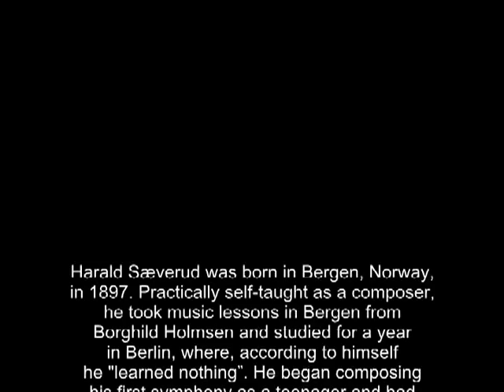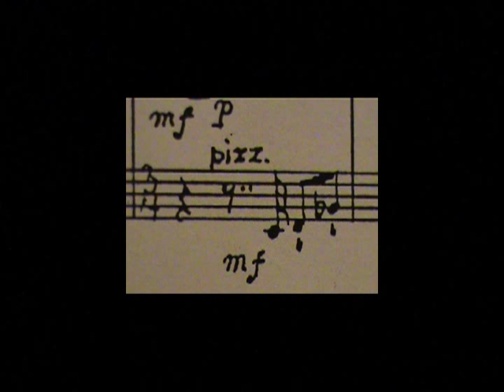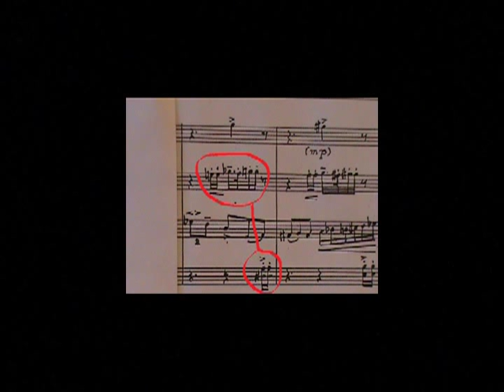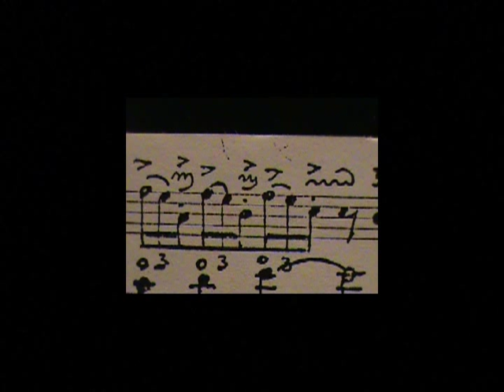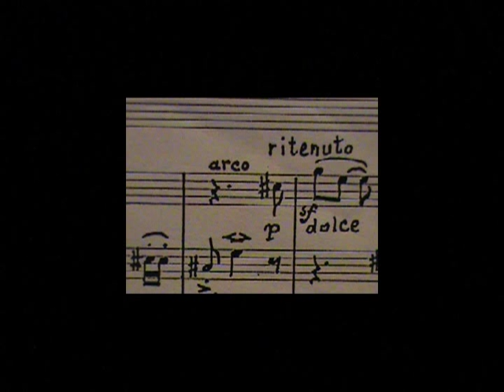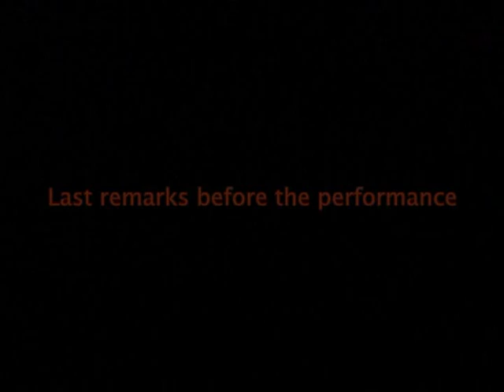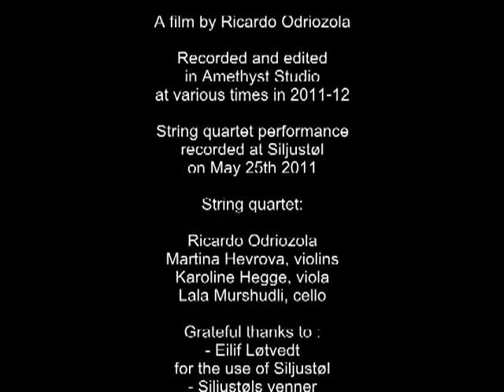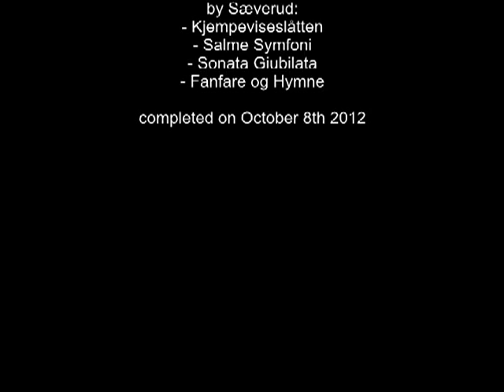Harald Sæverud - String Quartet nr 3 - with presentation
Hello!

This is a tutorial video with Harald Sæverud's 3rd string quartet as its main subject.
It is pretty long, as you see. If you do not have the time to sit through the whole thing, you may watch it in bits (see the timings under). And, if you prefer to skip the presentation and go directly to the performance, you may also do so.

I do realize that the filming is far from "top quality". I am also aware that I am not a professional speaker or presenter (note: I have opted for uninterrupted takes of my speaking, avoiding those snappy edits so common on video blogs). I do therefore kindly ask those who wish to comment on this video to abstain from making negative comments about those two aspects of the film. If possible, abstain from making negative comments all together. This is, literally, a labour of love. My only intention in making this video has been to make Sæverud's music (and the 3rd quartet in particular) better known.

Ricardo Odriozola 10.10.12

00:00 -- Introduction
04:05 -- My first encounter with Sæverud
07:03 -- About the string quartets

Presentation of the 3rd string quartet

11:51 -- 1st movement
17:38 -- 2nd movement
20:53 -- 3rd movement

27:15 -- short remarks before the performance

Performance of Sæverud's String Quartet nr 3

28:41 -- Allegro moderato, cantabile
34:45 -- Andante con moto
42:21 -- Allegro deciso

48:13 -- A few closing comments

Performers:

Ricardo Odriozola, violin 1
Martina Hevrova, violin 2
Karoline Hegge, viola
Lala Murshudli, cello